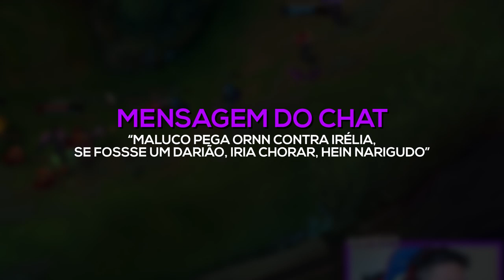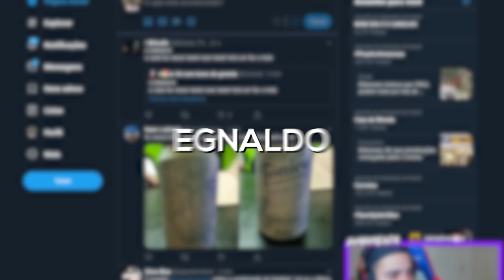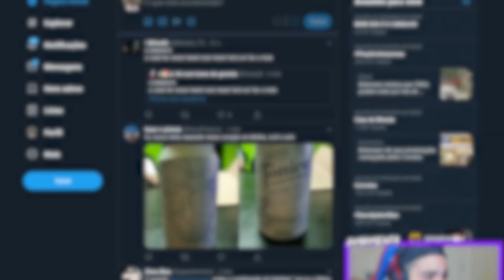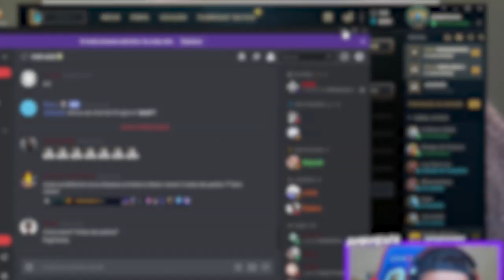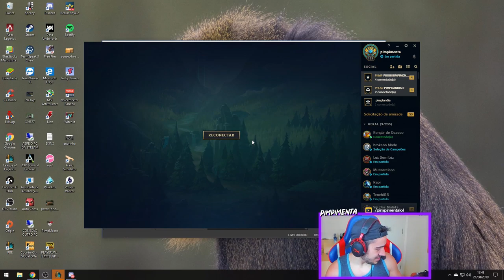NUNCA É TARDE DEMAIS PARA TROLAR